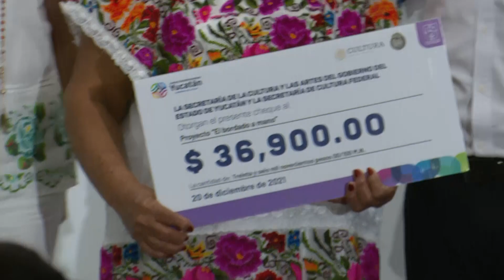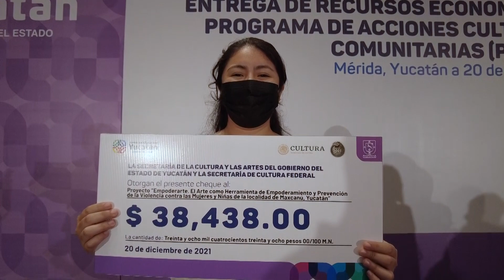ENTREGA DE RECURSOS ECONOMICOS A BENEFICIARIOS DEL POROGRAMA DE ACCIONES CULTURALES MULTILINGUES Y C